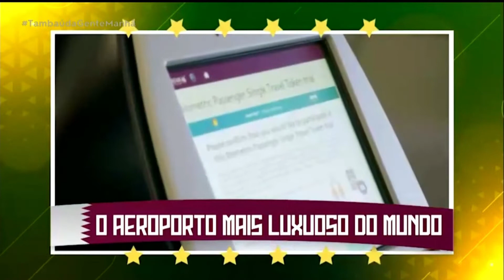TV Tambaú no Hexa: vamos rumo ao Qatar! 04 10 2022 - Tambaú da Gente Manhã